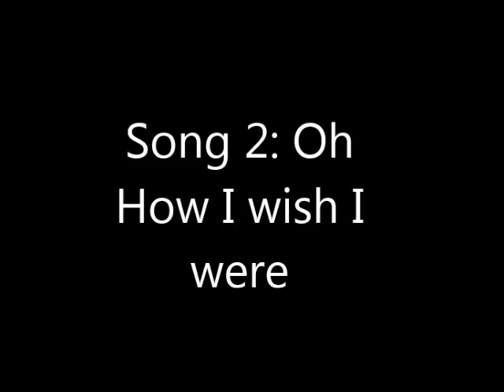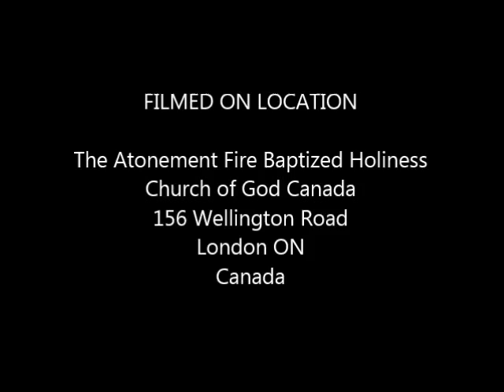It is a Grand Night for singing song 2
Oh How I wish I were. This classic song was sung by the CBWCL Senior choir as part of their 25th anniversary celebrations.